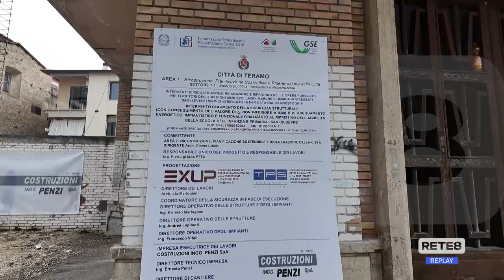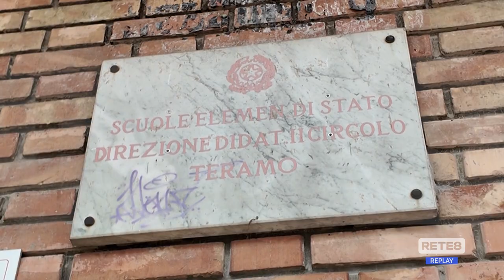Teramo - Scuola San Giuseppe, via ai lavori